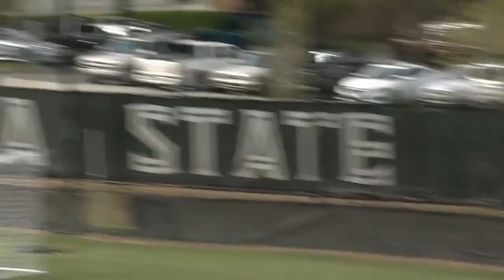Virginia vs Florida State Full Game ACC Tourney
Florida State at Virginia,    8 November, 2019

Virginia 2
FSU  1